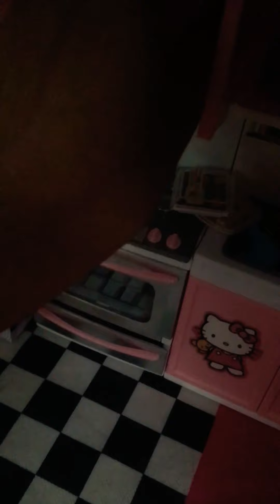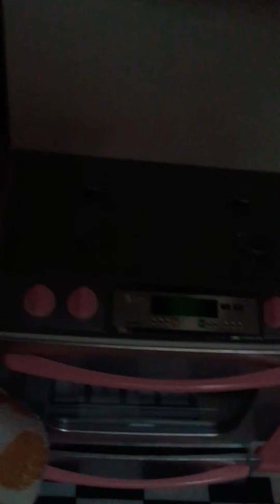Part 2 of Whitney Alex and Allyisa living with Elsa’s family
Watch part two of them living with Anya and Elsia’s family!